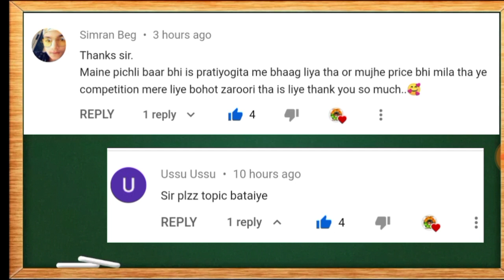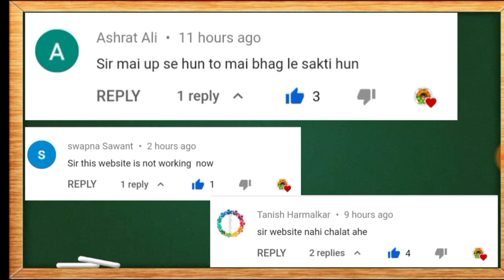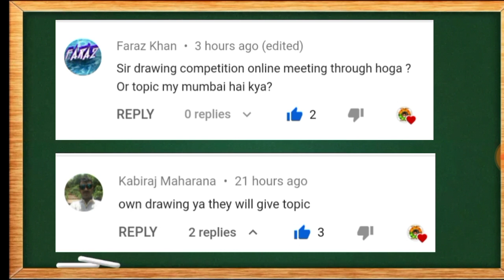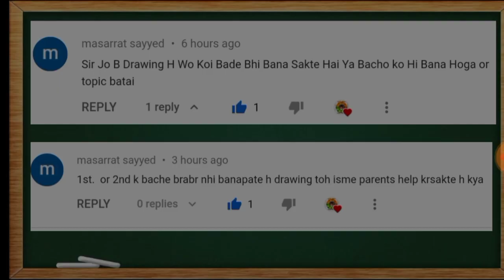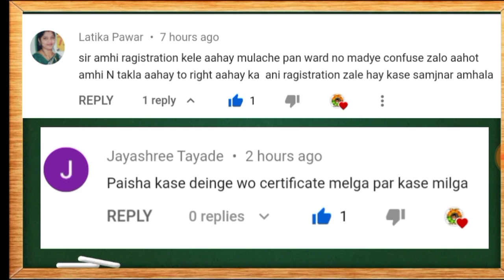Drawing competition problems and Solutions | ऑनलाइन बालचित्रकला स्पर्धा के लिए आपके सवालों के जवाब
*जागतिक व्यंगचित्रकार आदरणीय हिंदूहृदयसम्राट शिवसेनाप्रमुख श्रीमान बाळासाहेब ठाकरे इनके जयंती निमित्त आयोजित*
*बाल चित्रकला स्पर्धा 2020_21*
 *के लिए*
 👉 *ऑनलाईन रेजिस्ट्रेशन कैसे करे!*
 👉 *लॉगिन कैसे करे !*
👉 *चित्र कैसे अपलोड करे!*

👇 *संपूर्ण माहिती देखे।*👇 भाग 1

*👫 पालको तक*
👩‍🏫👨‍🏫 *शिक्षको तक*
🙏 *धन्यवाद*🙏

= Aap ko video achhi lagi to pls .

Mitro is channel par aap ko educational , technical , news updated , job , sports, school activity , music , entertainment , digital video editing , and all other information di jati hai .
About me :-
I am a teacher in mumbai ( b.a d.ed )
Contact on :-
Thanks !